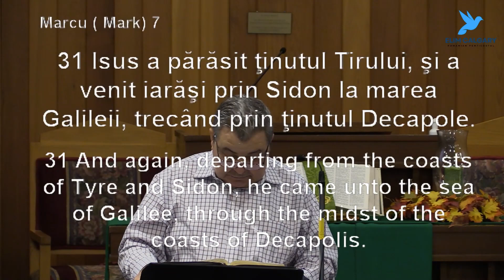Gheorghe Diaconescu ~ A Vedea, a Auzi, și a Vorbi Deslușit!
Biserica ELIM Penticostală Română din Calgary
ELIM Romanian Pentecostal Church in Calgary

Salutul Nostru
Iuda 1:20-21 Dar voi, preaiubiților, zidiți-vă sufletește pe credința voastră preasfântă, rugați-vă prin Duhul Sfânt, țineți-vă în dragostea lui Dumnezeu și așteptați îndurarea Domnului nostru Isus Hristos pentru viața veșnică.

Biserica Penticostala Elim Calgary